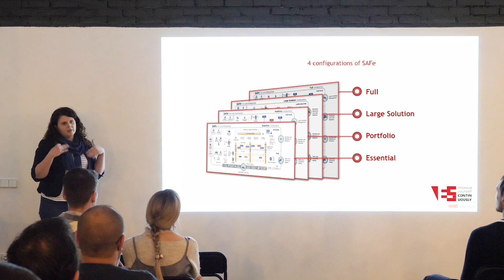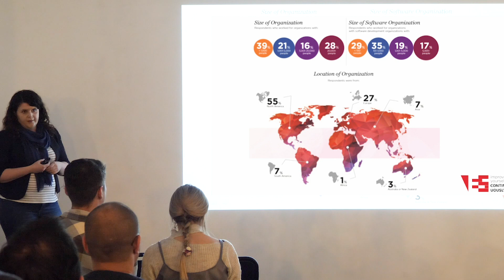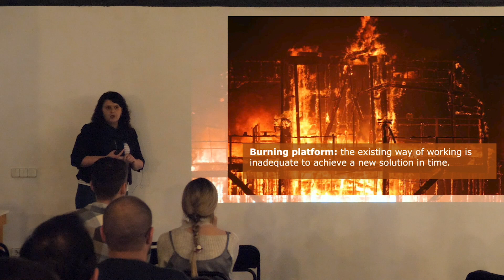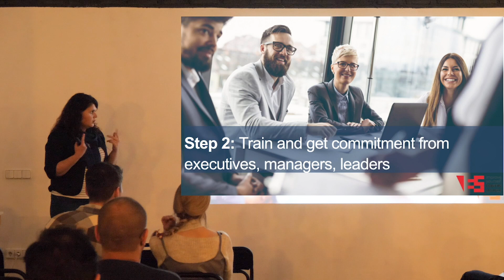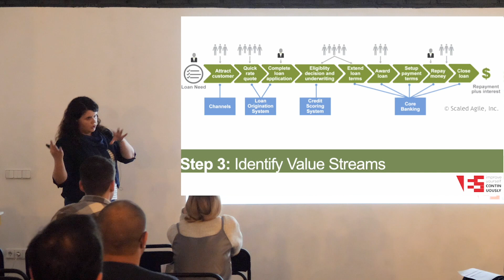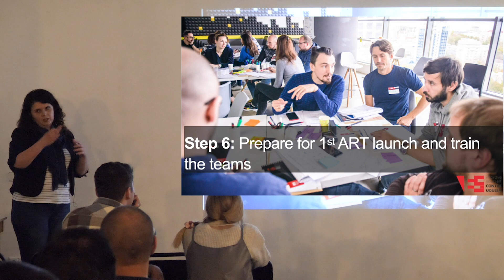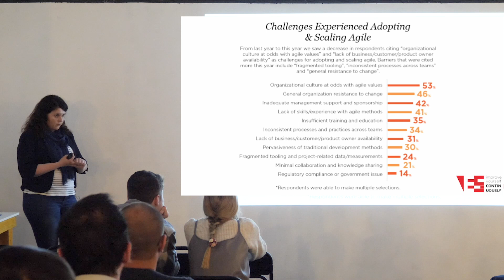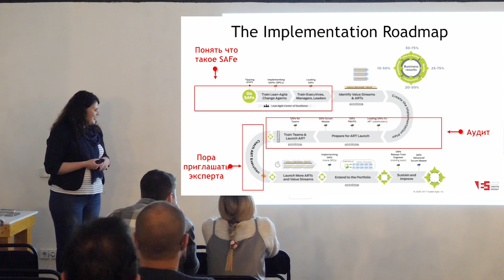ITKaiZenClub: Внедрение SAFe: теория и практика, часть #1